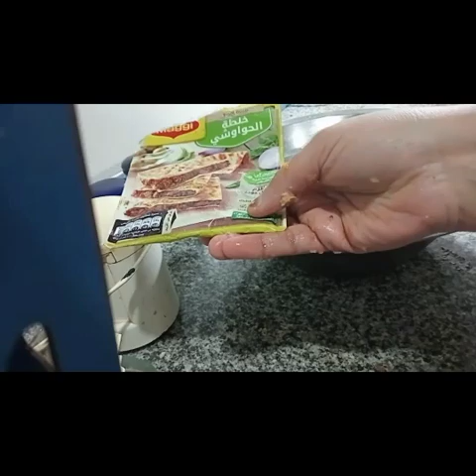تجميعت فيديوهات لكي تنول اعجابكم فيديو شامل